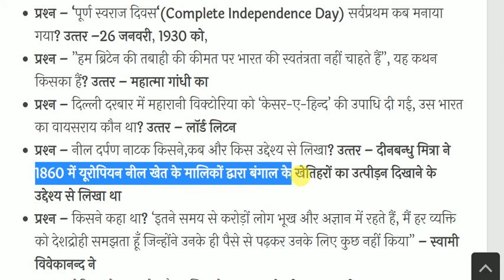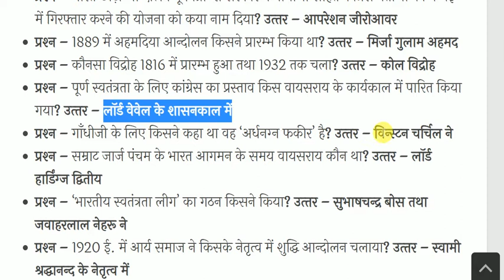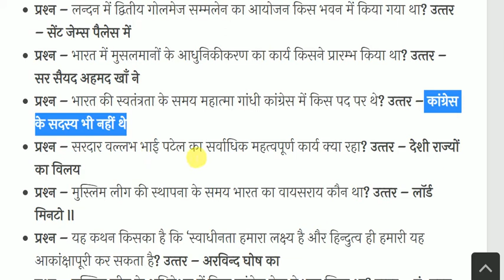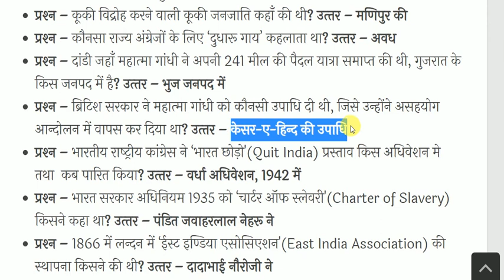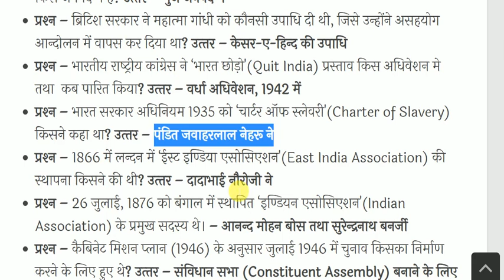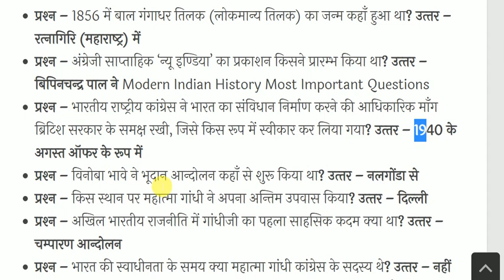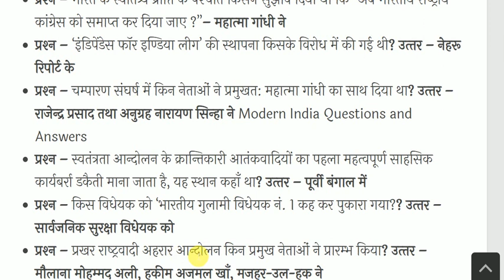Modern Indian History Most Important Questions | आधुनिक भारत का इतिहास | History Gk